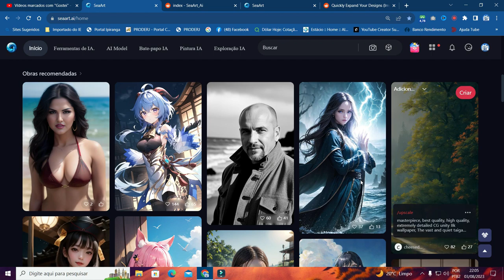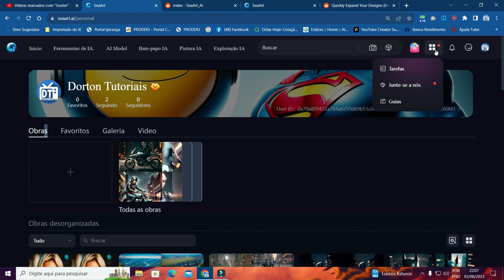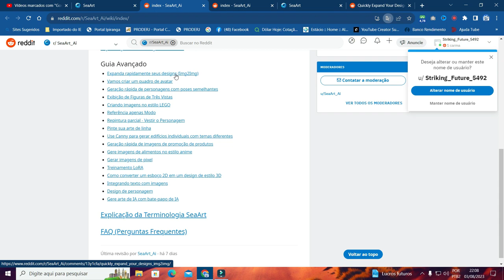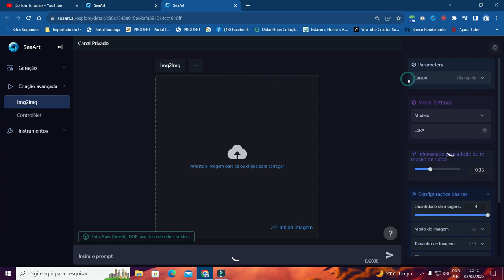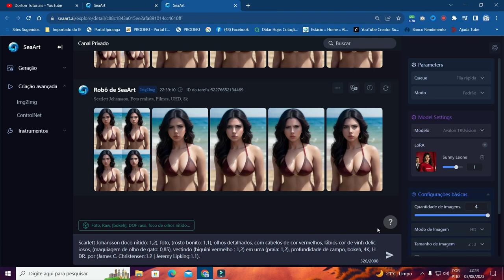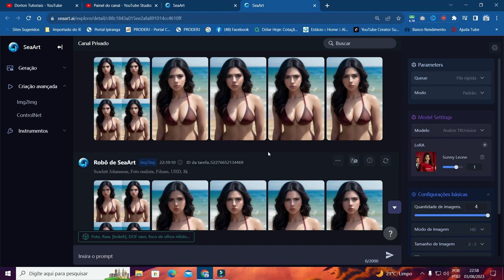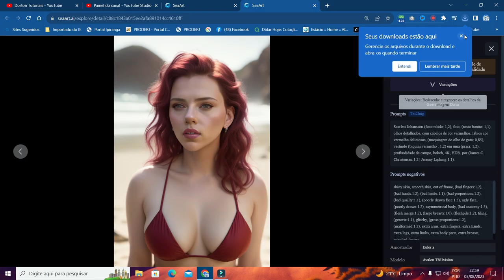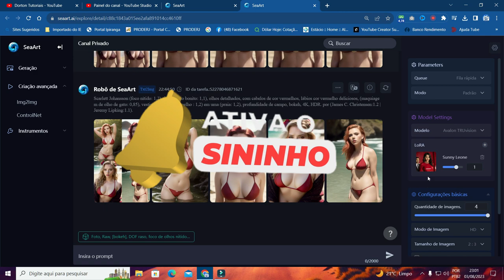🆔INTELIGêNCIA ARTIFICIAL GRáTIS IMAGE2IMAGE.QUE TIPO DE FERRAMENTA ESSA! Ep. 3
Fala galera, beleza? No vídeo de hoje eu vou mostrar a vocês como usar esta ferramenta da inteligência artificial  IMAGE2IMAGE TUTORIAL e aprenda neste vídeo transformar imagens e fotos com seu personagem super realista, assista este vídeo até o final.

Código de convite: JW60M1

 📈Conhece seu Nível no  🆈🅾🆄🆃🆄🅱🅴 👇:

😱1📈1K Grafite
🙆1K📉10K Opala
🙋10K 📊100K Bronze
🏆➕de 100K🏆Prata

00:00

⭐Nada é tão Impossível basta acreditar⭐